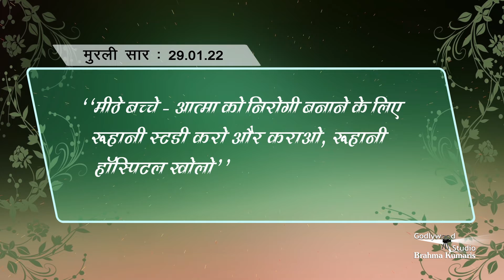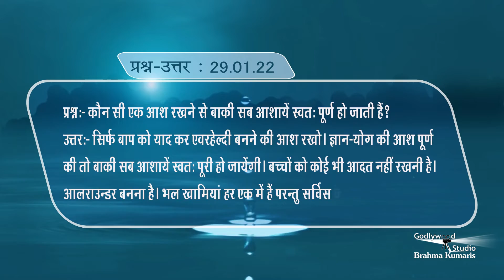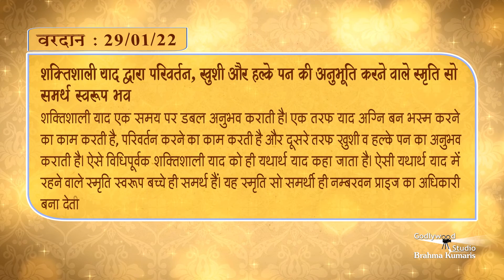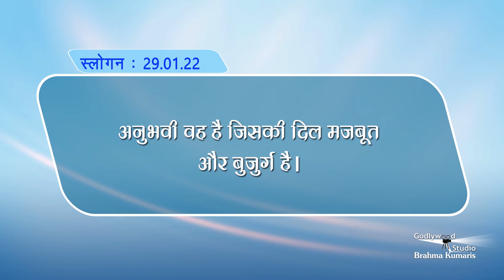Gagar Me Sagar | Murli | 29. 01. 2022 | Hindi (Murli Ka Saar)